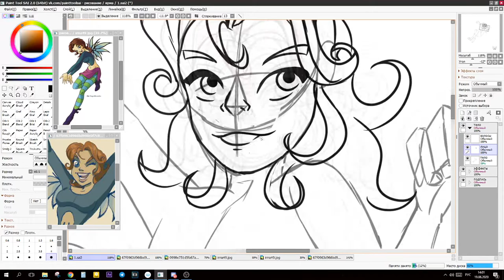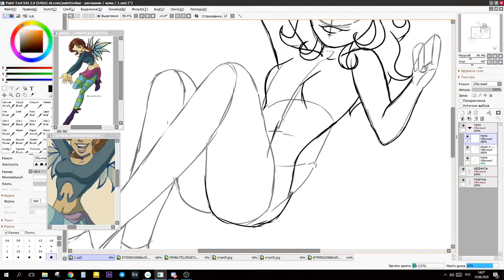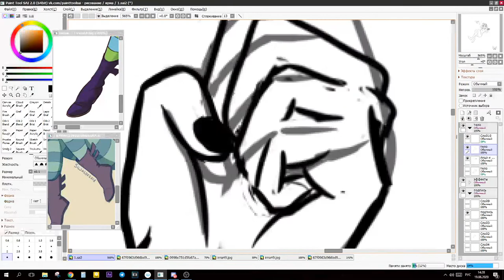Irma Lair — W.I.T.C.H. (Part 1)